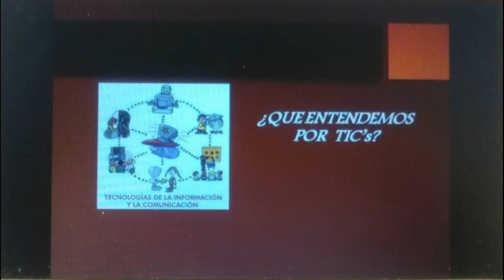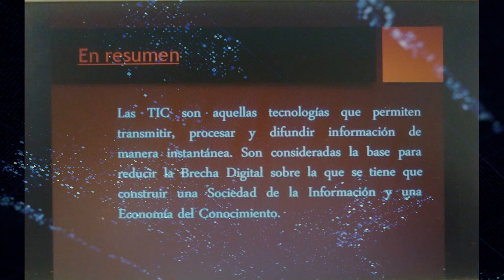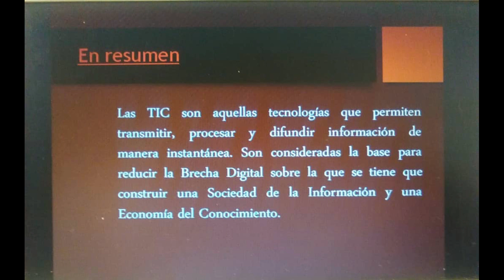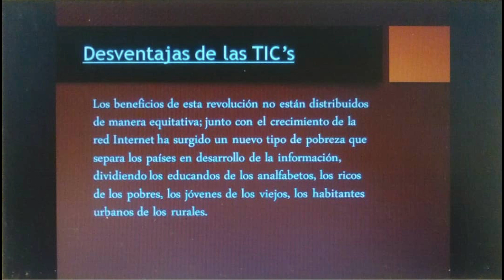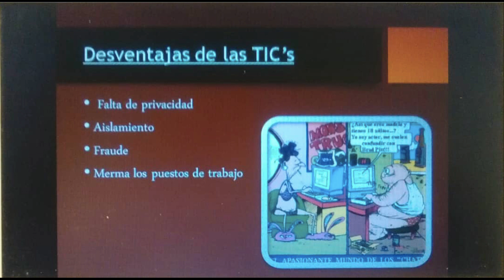10. Jose Monsalve - Seminario Tecnologías Emergentes